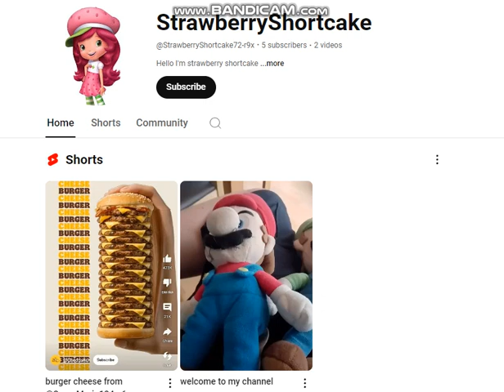Oh my god! That's an impostor of @StrawberryShortcake7073!!!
I gotta get to berry bitty city immediately!!